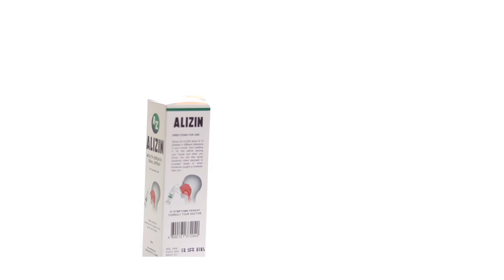JOHN RUSSEL MISAL vs. JOSHUA MANLAPAZ 🇵🇭 🏓